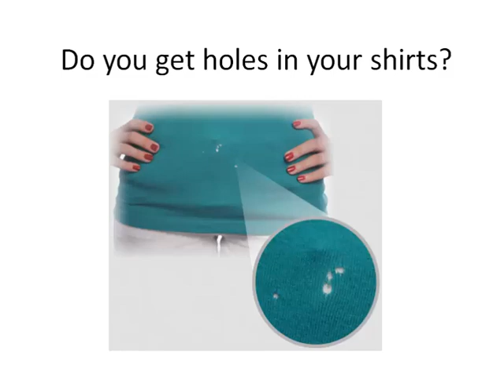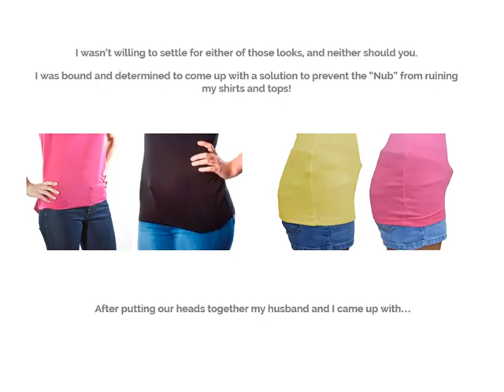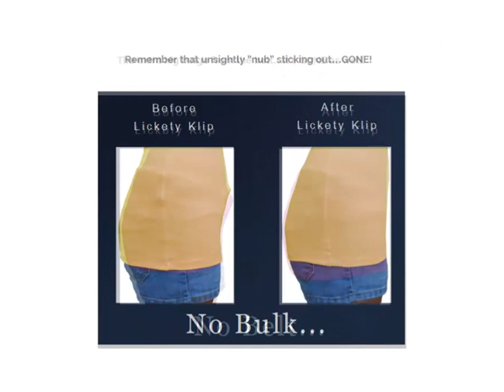Holes In Shirts | Holes In Tops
Do you have holes in your shirts? If you’re familiar with small or tiny holes appearing in the front of your favorite shirt or top, sometimes even after just a few wears, then you’ve probably gotten pretty annoyed and frustrated just like I did...